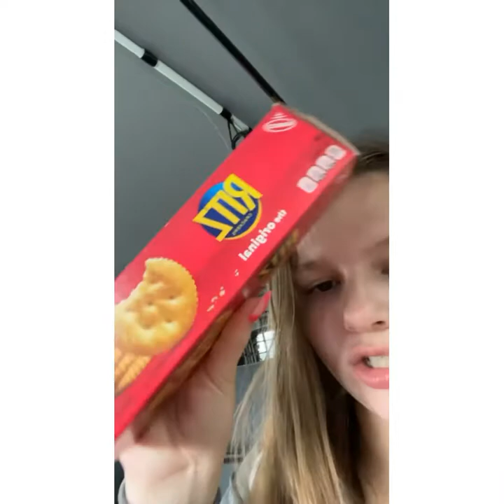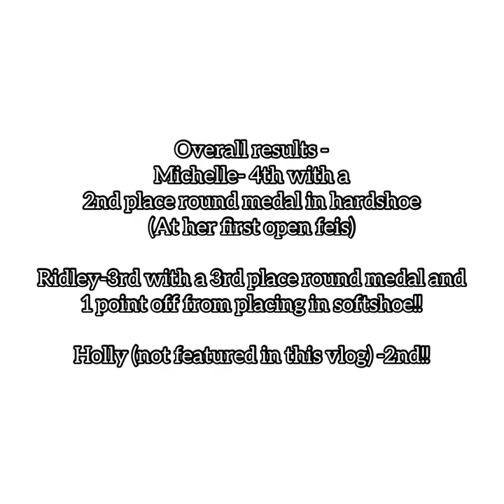Dongan feis vlog!!🍀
Another time by LiQWYD

Next vlog & next feis- Catskill mt and Tommy, ridley,ally, Makayla, Riley, and Dahlia will be there!